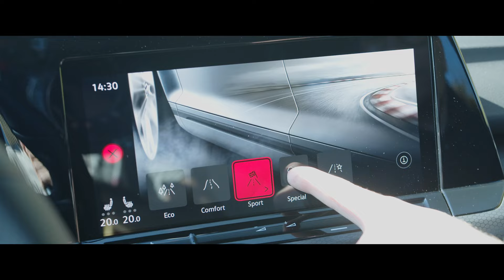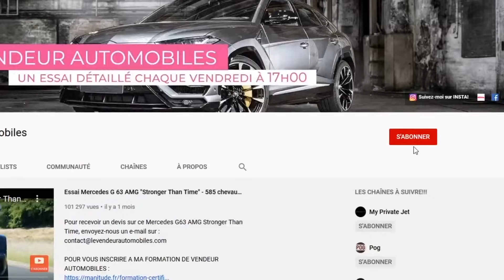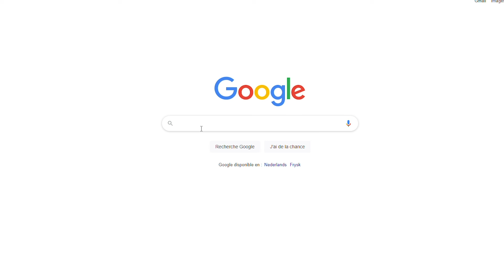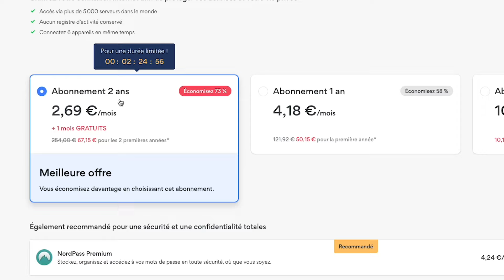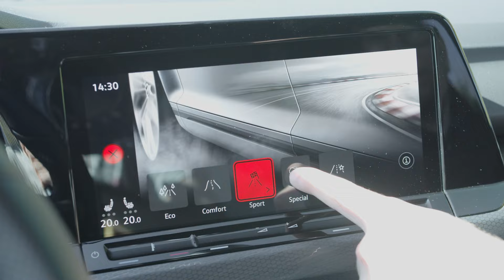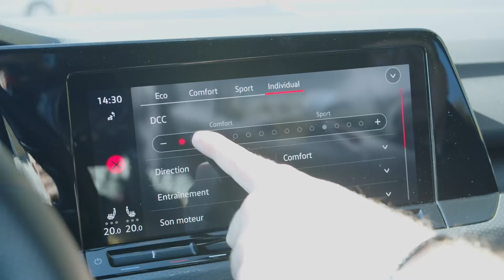Essai VW Golf GTI Clubsport 45 – Vraiment mieux que la Golf 8R ?!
Si vous êtes intéressés par la GTI Clubsport 45 que je présente dans la vidéo, contactez Anthony Bliard de la concession Volkswagen Epernay au numéro suivant de ma part : 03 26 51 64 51

Sommaire de la vidéo :
00:00 - Introduction
01:46 - NordVPN
03:40 - Histoire de la golf GTI
07:52 - Face avant
08:34 - Partie latérale
09:11 - Partie arrière
09:35 - Coffre
09:39 - Dimensions & Poids
09:55 - Motorisation
11:03 - Prix
11:50 - Places arrière
12:38 - Contreportes avant & Sièges
13:16 - Volant & Instrumentation
13:40 - Console centrale & Info-divertissement
14:45 - Essai routier : DCC
16:12 - Essai routier : Système d’échappement Akrapovič de série
17:23 - Essai routier : Modes de conduite
18:40 - Essai routier : Différentiel auto-bloquant sur l’essieu avant
20:00 - Essai routier : Avantages de la GTI Clubsport 45
20:50 - Essai routier : Alerte de collision avant
21:04 - Essai routier : Freinage
21:40 - Essai routier : Performances
22:16 - Essai routier : Bilan
24:54 - Conclusion